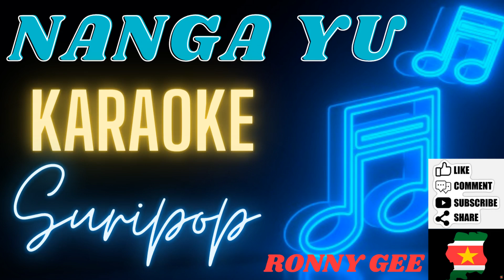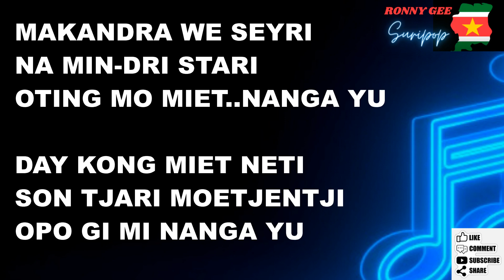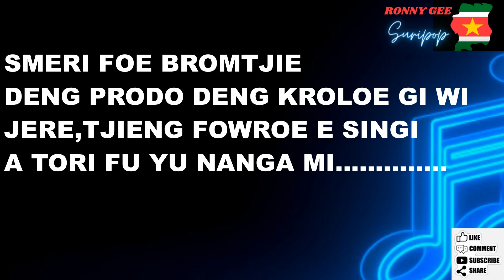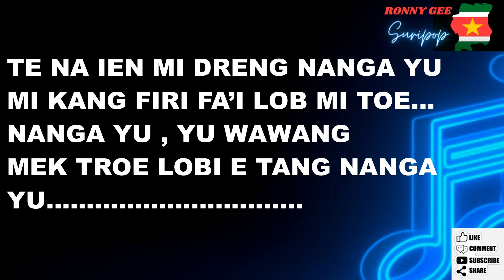NANGA YU - RONNY GEE || SURIPOP || KARAOKE